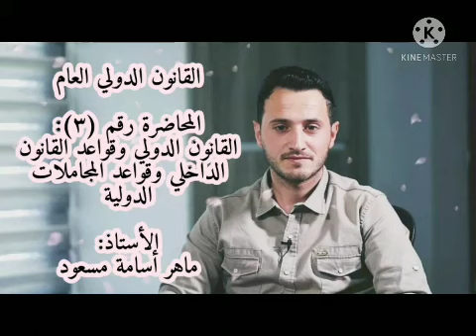القانون الدولي - محاضرة 3: تمييز القانون الدولي عن قواعد القانون الداخلي وقواعد المجاملات الدولية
تمييز القانون الدولي عن قواعد القانون الداخلي وقواعد المجاملات الدولية (Rules of Comity)